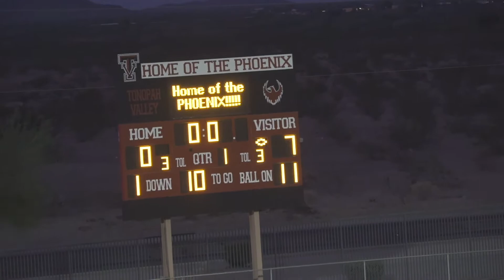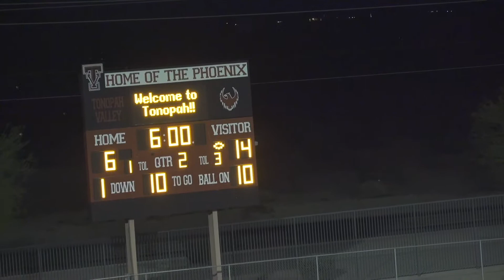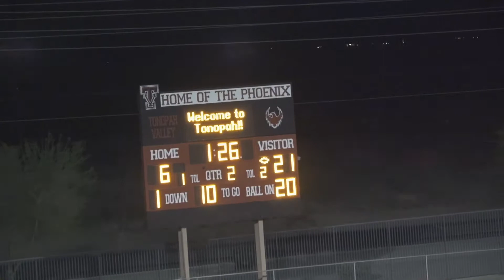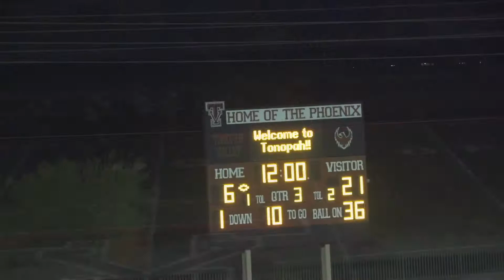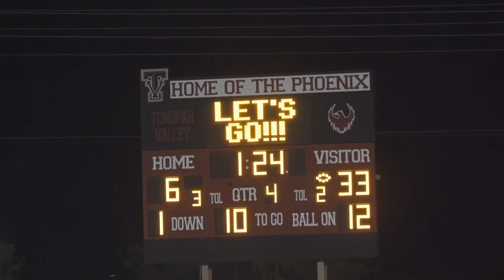2021 08 27 Titans vs Tonapah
Chandler Prep vs. Tonapah Valley